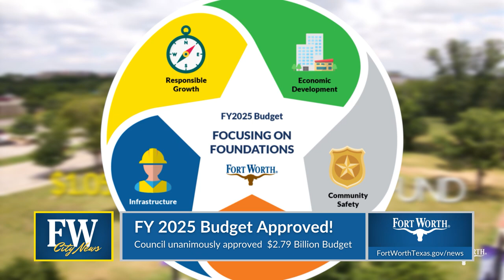City News | September 19, 2024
The 2025 budget was approved!
The Fort Worth City Council unanimously approved the Fiscal Year 2025 budget—marking a new chapter for our growing city.
The total General Fund is $1.057 billion, a 4.3% increase from FY24.
The budget will continue to support infrastructure improvements, public safety enhancements, and community development without an increase in your city portion of your property tax rates.

The City Council also approved after school funding for four districts, Fort Worth ISD, Keller, Crowley and White Settlement.
The mission of the after-school programs is to provide a safe environment for students, providing educational and social development opportunities.
Each year since 2001, the City of Fort Worth has funded after-school programs using appropriations from the Crime Control & Prevention District
The total amount approved for the four districts for this year is $1.9 million.

And learn life saving skills at Fort Worth Libraries.
Seven Fort Worth Public Library locations will host hands-only CPR and AED training taught by the Fort Worth Fire Department from Sept. 29-Oct. 4.
The classes are designed for teens and adults and are available on a first-come, first-served basis at no cost to participants. Spanish interpreters will be present to assist if needed.